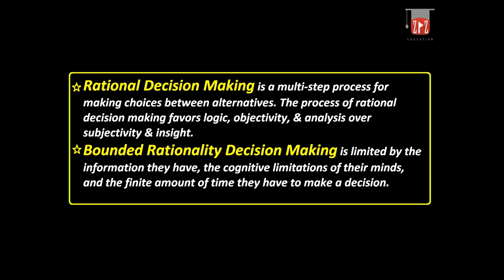Rational Decision Making VS Bounded Rationality Decision Making || Urdu / Hindi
This Video Give The Basic Concept of Difference between Rational Decision Making & Bounded Rationality Decision Making with easy Examples || Urdu / Hindi
What is Rational Decision Making ? Urdu / Hindi
What is Bounded Rationality Decision Making || Urdu / Hindi